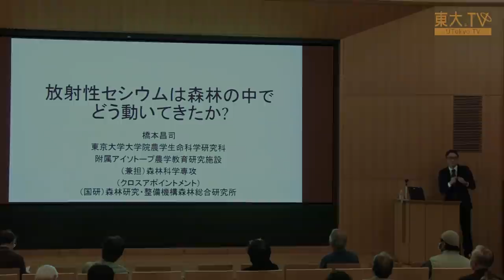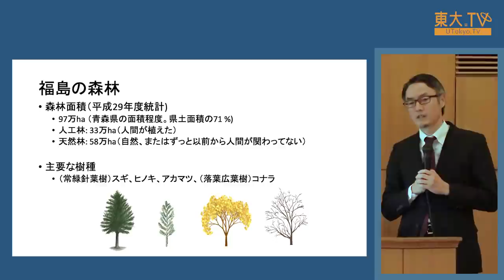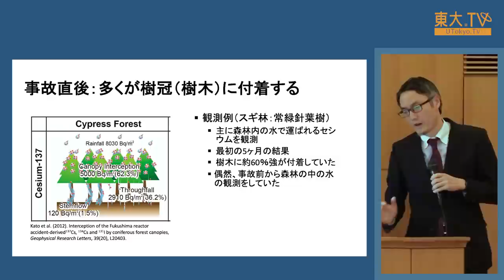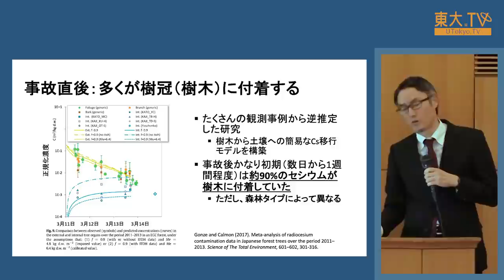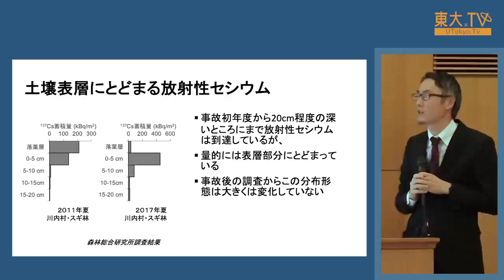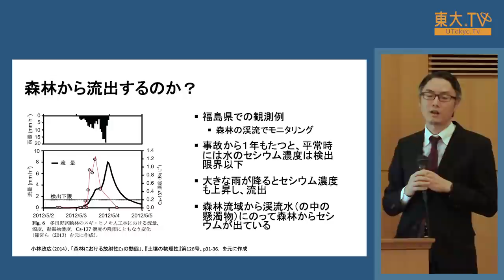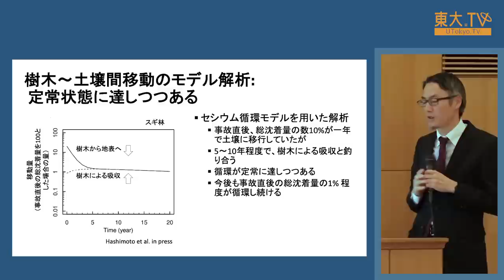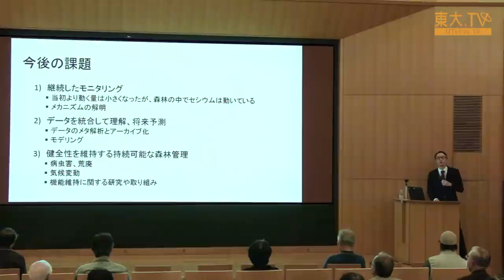橋本昌司「放射性セシウムは森林の中でどう動いてきたか?」―第15回放射能の農畜水産物等への影響についての研究報告会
福島事故後から現在まで、森林の中で放射性セシウムがどのように動いてきたか全体像が明らかになってきました。この発表では、その概要を報告します。